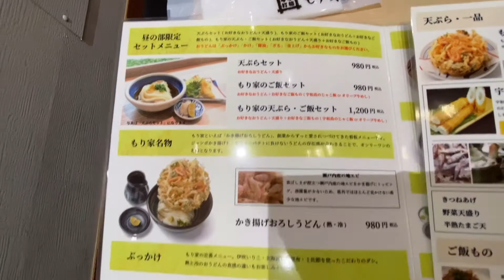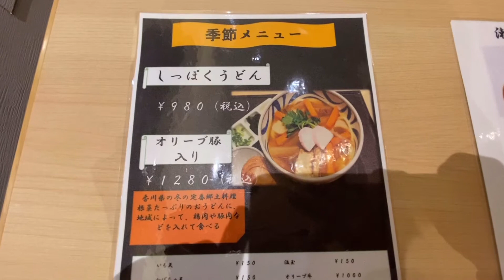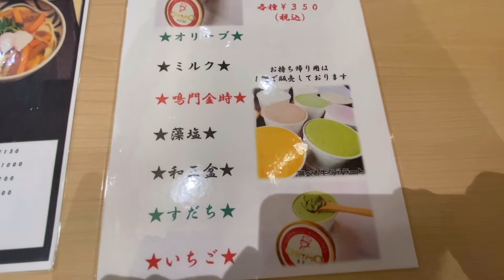【浜松町・大門】名店讃岐うどん もり家【東京・関東ランチ】#119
東京・浜松町駅近くにあります
讃岐うどん　もり家

めっちゃボリューム満点で美味しいです！！
たくさんの種類があるので、飽きないですね(^^)
皆さまもぜひ、行ってみて下さい！！